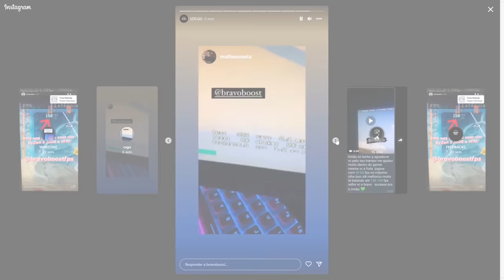A TORCIDA BRASILEIRA IMPRESSIONOU O MUNDO NO MAJOR!! (Best Crowd Ever) (PARTE 2) (Cs:Go)